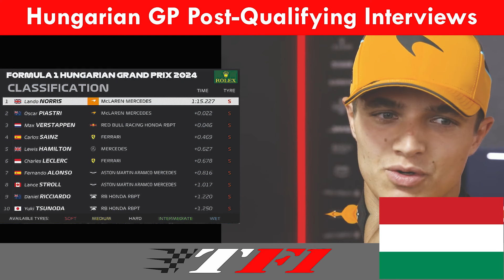2024 Hungarian GP: Post Qualifying Interviews!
Catch exclusive insights and reactions from the drivers after qualifying for the 2024 Hungarian Grand Prix. Hear their thoughts on their performances and strategies heading into the race.